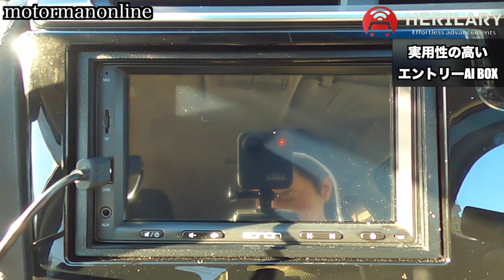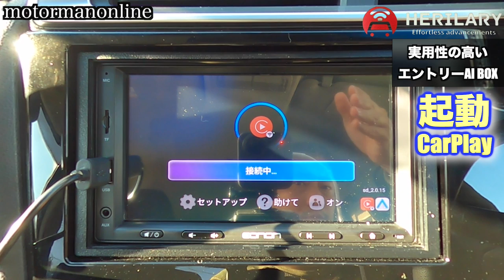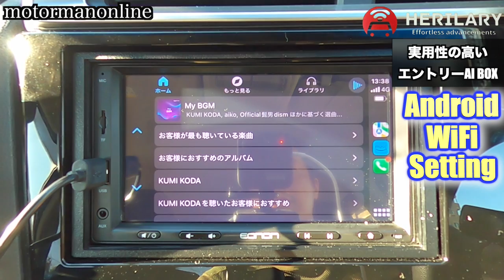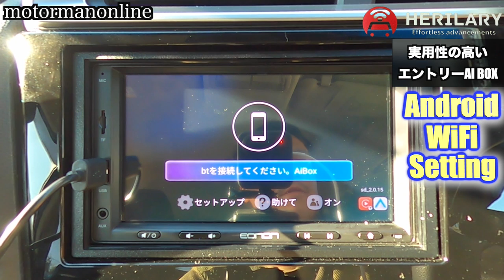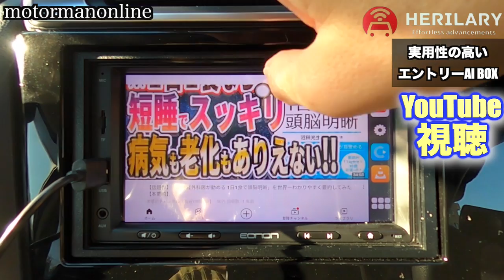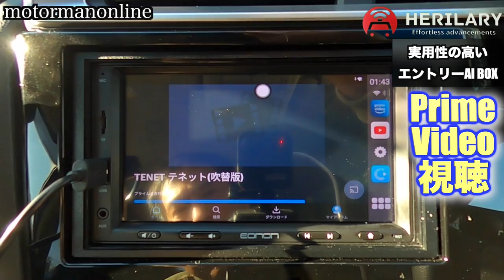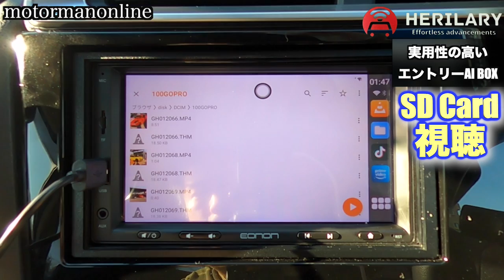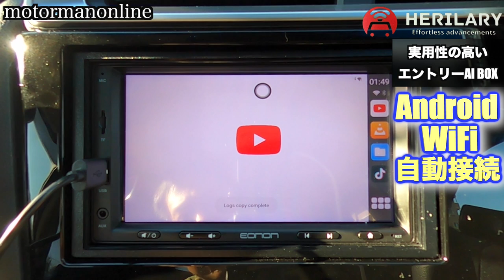「Herilary C6 CarPlay Android 11 AI BOX」超安なのに直ぐ使える!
■動画内容
これまで扱ってきたAI BOXのなかでも最安値のヘリラリーC6 CarPlay Ai BOXを普段使いの実用性に沿った機能にフォーカスしてご紹介を致します。

00:00 オープニング
01:27 起動 CarPlay
02:58 music再生
04:19 Android WiFi Setting
06:27 YouTube視聴
08:20 Prime Video視聴
09:10 TikTok視聴
10:13 SDカード視聴
11:08 Android WiFi 自動接続
12:49 所感

■商品の詳細
【3-in-1】Herilary C6 CarPlay AI Box/ワイヤレスアダプター/carplay ai box/CarPlayとAndroid Autoを有線を無線に変換/Android 11.0システム/QualcommSnapdragon M2290/最大128GのSDカード挿入/大容量2GB+16GB/YouTube Netflix Amazon Primevideoなどのネット動画視聴可能【技適取得済み品】

JP C6：
Brans Shopify: HERILARY C6 Car Player AI Box – Herilary
US C6
DE C6
UK C6